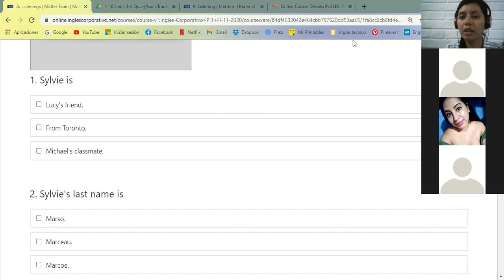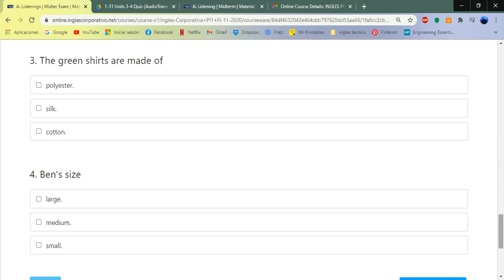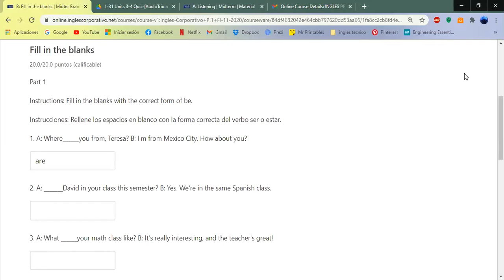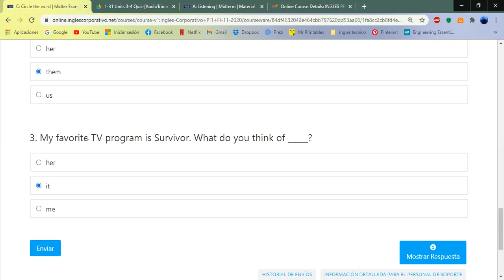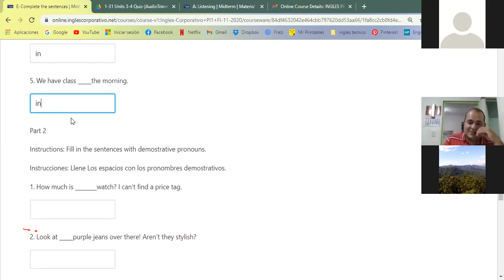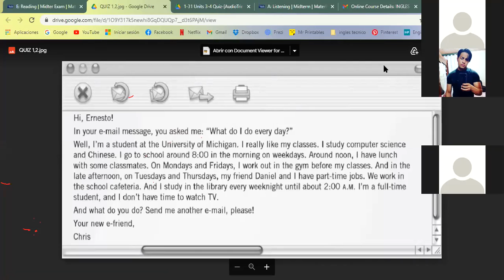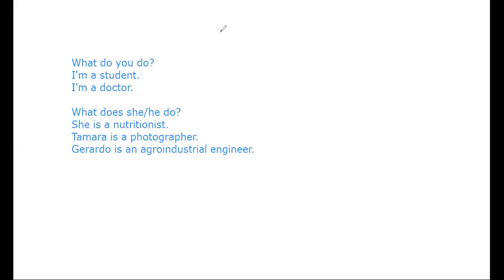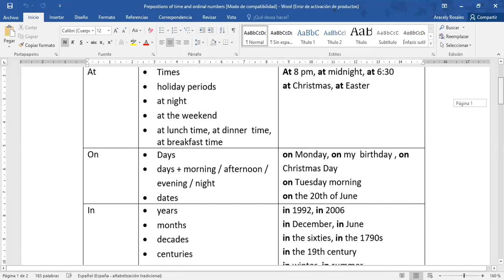Ingles Corporativo-Midterm Test-Day 8